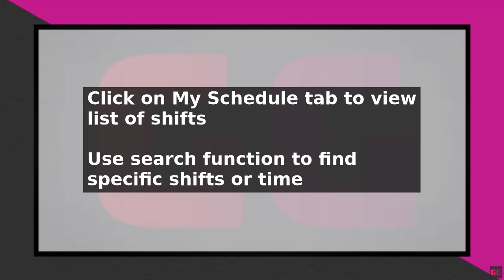How To Check Schedule On Workday (2025)